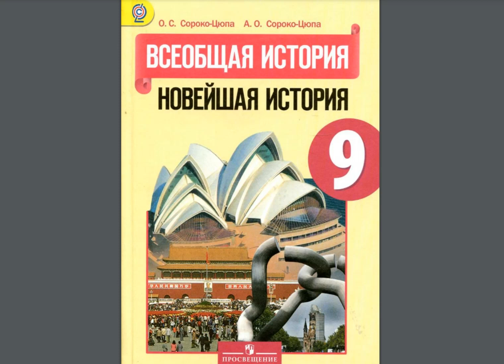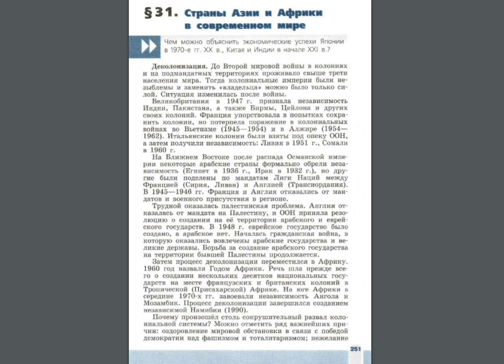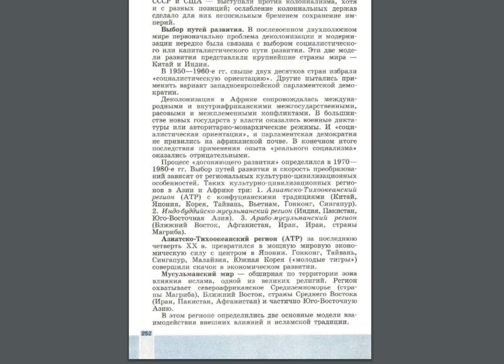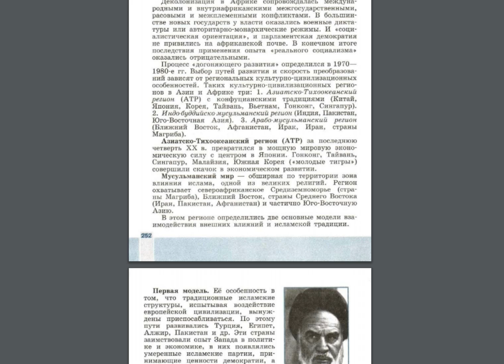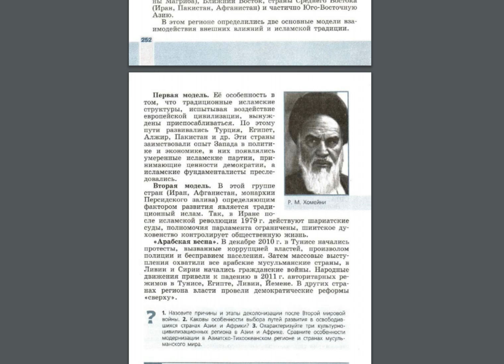История 9кл. Сороко-Цюпа §31 (1) Страны Азии и Африки в современном мире